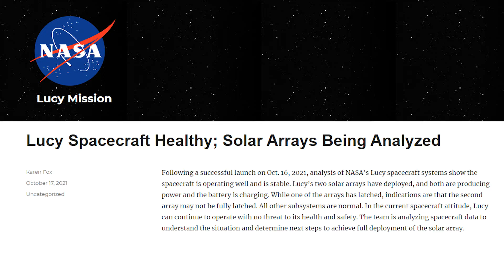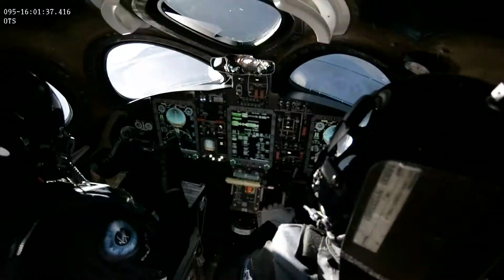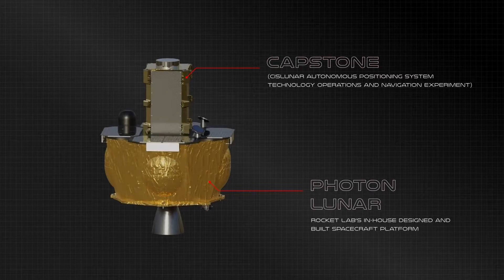NASA Lucy Mission in trouble & Space News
In this week's episode of The Space Update we talk Virgin Galactic reviewing SpaceshipTwo materials, Rocket Lab delays Capstone mission, Lucy encounters deployment problems and more space news!

👉 Follow The Space Update over on Twitter or grab some merch via the links listed below.

🎛 Elgato Wave Link
🌌 Adobe Photoshop & illustrator

TOTAL SPACE LINKS